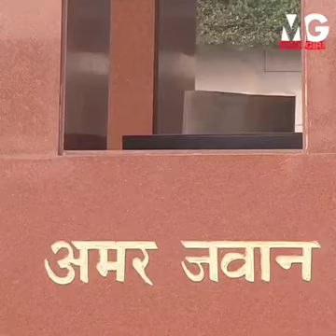National War Memorial Statue at delhi 23 Jan 2022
KALL Z1
best mobile PHONE 2022  Smartphone (4GB, 32GB) (Grey)